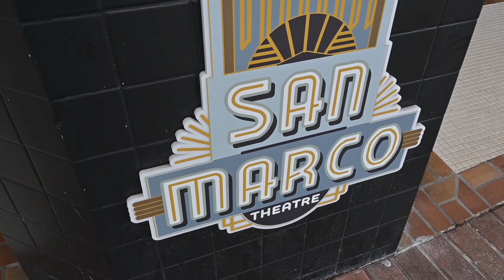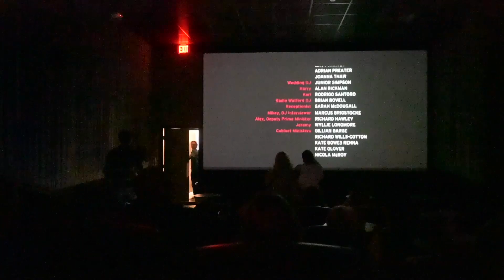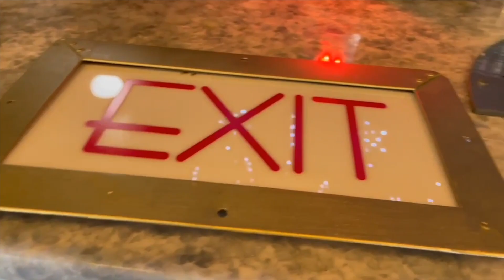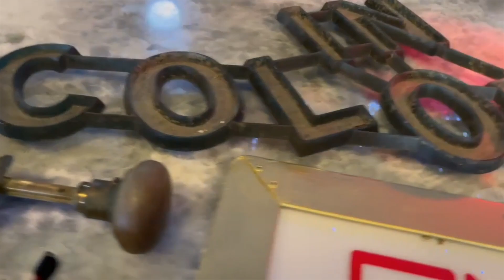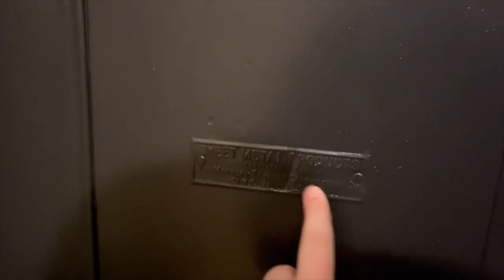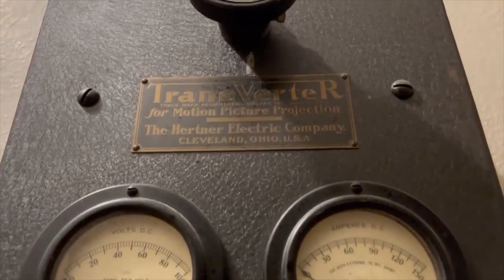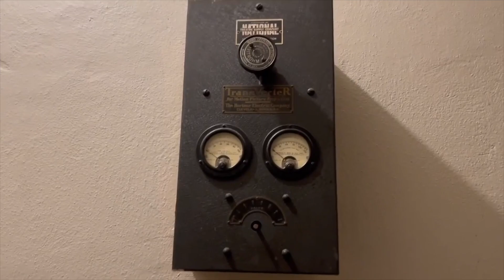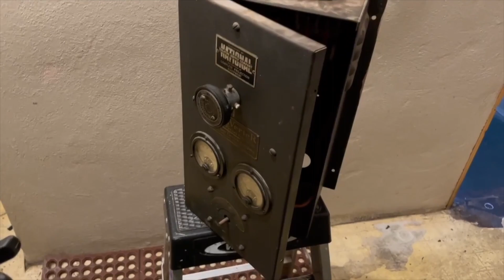SAN MARCO... THE END OF AN ERA! | TOUR A 1938 MOVIE THEATRE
I am sad to see the historic San Marco theater close after 80+ years. Here is a video of the theater to preserve its memory.